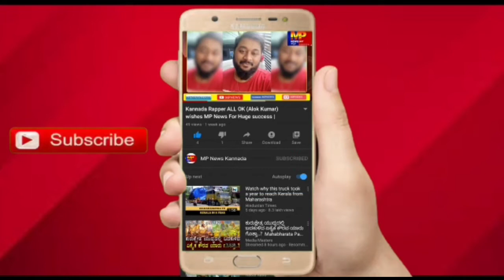ವೇದಗಂಗಾ ನದಿಯಲ್ಲಿ ಬಿದ್ದ ಶ್ರೀ ದಿಗ್ವಿಜಯ ಕುಲಕರ್ಣಿ ವಯಸ್ಸು 30 ರವರನ್ನು ಜೀವಂತವಾಗಿ ರಕ್ಷಣೆ ಮಾಡಲಾಯಿತು